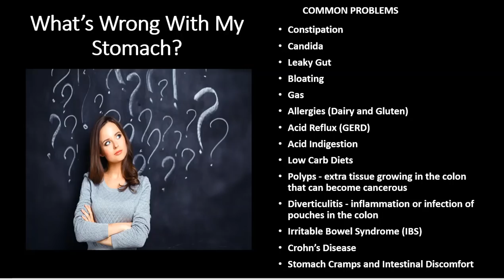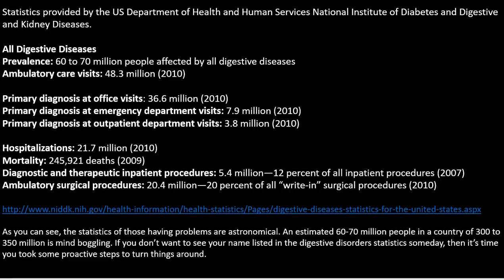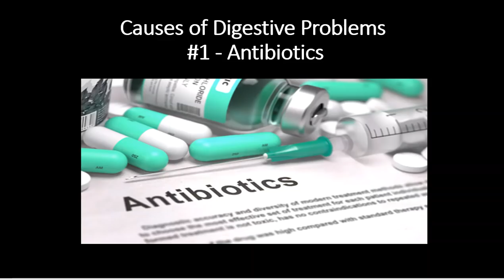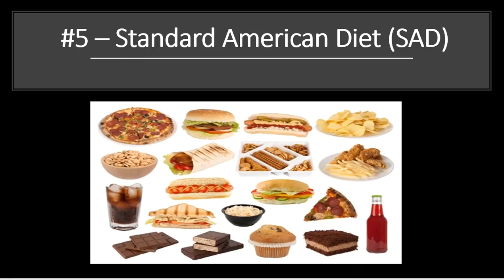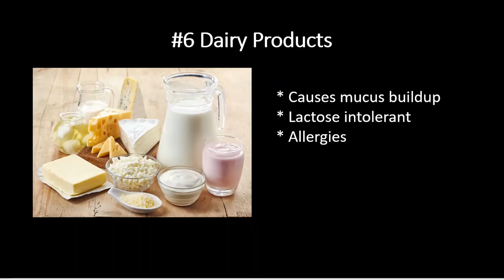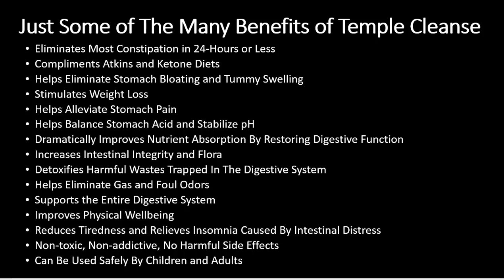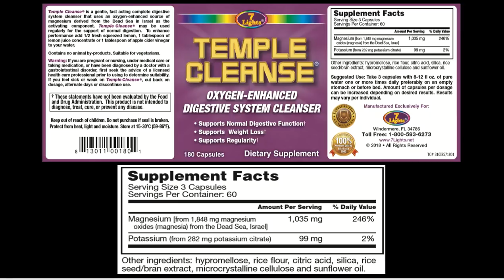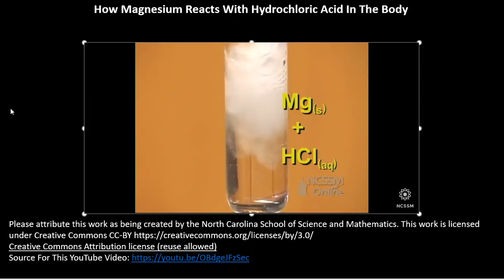How To Correct Impaired Digestion and Lose Weight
This video covers how prevalent digestive system disorders have become and also explains what the main causes of them are. There are at least six different factors that are linked to digestive problems. Government statistics and various surveys reveal that digestive problems affect between 60-70 million people or more. They are the #1 reason why people are admitted to hospitals or visit their doctor.

This video also shares how a unique mineral sourced from the Dead Sea in Israel has the ability to naturally correct many of the different issues people are suffering with. Best of all, by correcting digestive issues it can also help people on the Atkins or Ketone diets lose even more weight and stay regular. The most popular diets of today are major contributors of constipation.